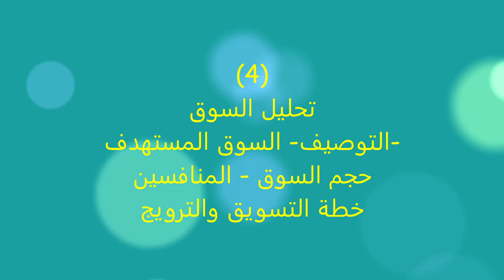دراسة جدوى شركة تجارة الملابس الجاهزة ملابس نسائية واطفال متكاملة، عدد ٣ فرع، الشرقية، مصر٢٠١٧